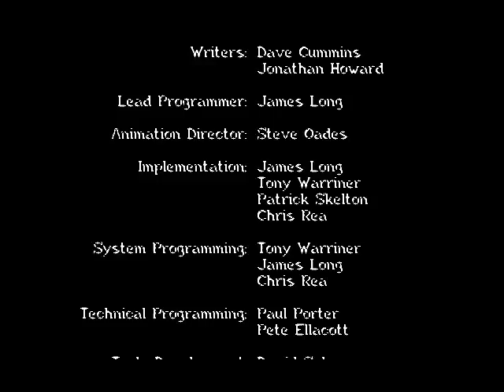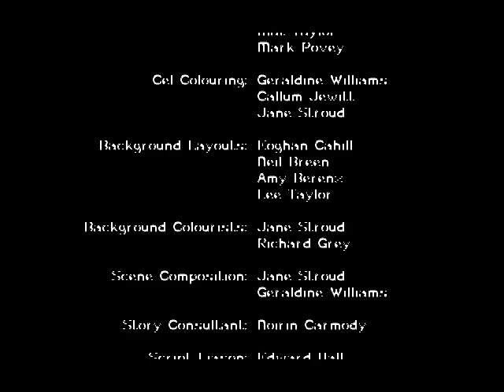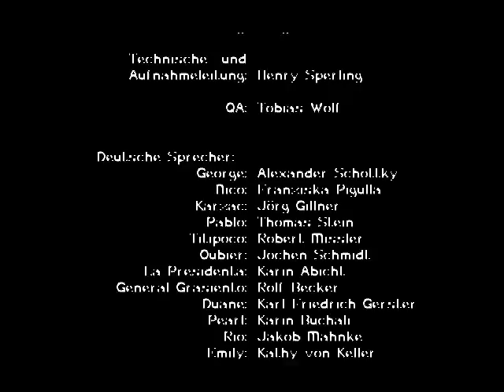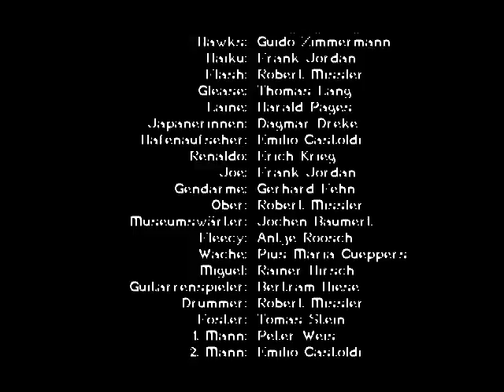#031 - Woah! [Del-Fin] - Let's Play Baphomets Fluch 2: Die Spiegel der Finsternis - deutsch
Noch immer sitzen wir an der Maya-Maschine fest und rätseln, wie sie betätigt wird. Mit ein wenig Starthilfe kommen wir aber doch schnell hinter die Lösung und schaffen es tatsächlich den Ausgang zu öffnen - Nicos Weg ist also frei. Währenddessen sind George und Titipoco gemeinsam an einer anderen Stelle herausgekommen. George muss sich seinen Weg, nachdem er seinen kleinen Begleiter versehentlich durch eine weitere Falltür geschickt hat, durch ein Labyrinth bahnen. So treffen alle drei genau zum Finale in der Zentralkammer der Pyramide ein! Sind sie noch rechtzeitig?

✰ BAPHOMETS FLUCH 2: Die Spiegel der Finsternis ✰
Point & Click Adventure von Revolution Software und Virgin
Mehr Informationen:

✰ Let's Play Baphomets Fluch 2: Die Spiegel der Finsternis ✰

George ist nach Amerika zurückgekehrt, um sich um seinen sterbenden Vater zu kümmern. Nach dessen Tod will er Nico wiedersehen und reist nach Paris. Doch seine Freundin verhält sich ihm gegenüber ziemlich kühl und sagt, sie hätte eine heiße Spur. Eigentlich wollte sie einen Mann namens Karzac des Kokainschmuggels überführen, fand aber in dem abgefangenen Paket nur einen seltsam gravierten Stein aus Obsidian. Diesen überließ sie dem renommierten Mittelamerika-Spezialisten Professor Oubier, der Nico in seine Villa einlädt. Da ihr diese Einladung nicht geheuer ist, bittet sie George, sie zu begleiten. Doch statt Professor Oubier treffen die beiden nur einen Indio an, der sie ins Haus bittet. Anschließend wird George bewusstlos geschlagen und Nico entführt. George erwacht in einem brennenden Haus an einen Stuhl gefesselt und sieht sich zudem mit einer giftigen Vogelspinne konfrontiert. In einem neuen Abenteuer verschlägt es George und Nico nach Paris, Marseille, London, die Karibik und die fiktive mittelamerikanische Bananenrepublik Quaramonte.